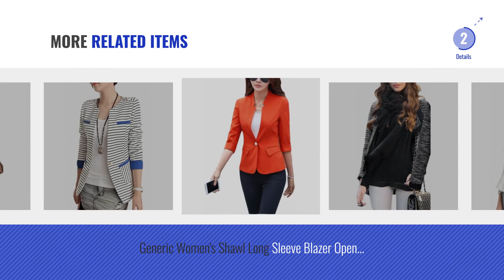Top 10 Generic Maternity Clothing [2018]: Generic Womens Casual Lapel Double-Breasted Long Sleeve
New! 2019 Black Friday / Cyber Monday Suiting & Blazers Deals and Updates.

Black Friday / Cyber Monday Generic Womens Casual Lapel Double-Breasted Long Sleeve Blazer by Generic

Black Friday / Cyber Monday Generic Women Lapel Long Sleeve Blazer Outwear by Generic

Black Friday / Cyber Monday Womens Black Under Bump Denim Skinny Leg Maternity Jeans Trousers Jeggings Size 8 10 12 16 by Generic

Black Friday / Cyber Monday New Women Sleeveless Balloon Toga Maxi Dress Racer Back Long Maxi Vest Plus Size by Generic

Black Friday / Cyber Monday Mint Green T-Shirt Plain Tee apparel clothing top gift for him or her by Generic

Black Friday / Cyber Monday Wire Free Padded Maternity Breast Feeding Bra Top Breastfeeding For Support Nursing Baby by Surepromise

Black Friday / Cyber Monday Generic Women Casual V Neck Peplum Long Sleeve Peplum Blazer by Generic